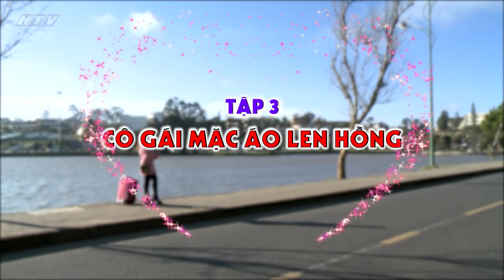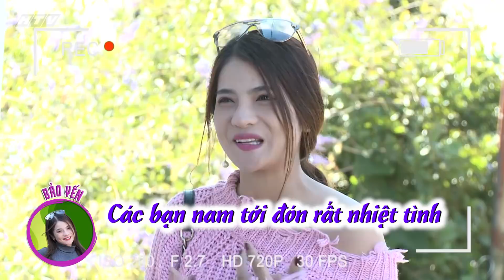HTV NGÔI NHÀ CHUNG MÙA 5 | NNC #3 FULL | YÊU CÔ GÁI ÁO LEN HỒNG | 20/2/2018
"Cú pháp tìm nhanh chính xác: ""HTV NC"" hoặc ""NC Tap XYZ"".
HTV NGÔI NHÀ CHUNG MÙA 5 | NC #3 FULL | 20/2/2018
“Nhà Chung – Love House” lên sóng vào lúc 22h45 các ngày thứ 3 trên sóng HTV7.
Chương trình nhận được nhiều sự quan tâm của khán giả, đặc biệt là các bạn trẻ bởi những bất ngờ, thú vị về đề tài tình yêu vô cùng hấp dẫn.
Là một phiên bản mới được phát triển từ những show truyền hình thực tế về đề tài “Tình Yêu”, nhưng khác biệt với chuyến hành trình dài ngày cách li cuộc sống thực của “Lovebus”, hay 2 phút trò chuyện, gặp gỡ trên sân khấu của “Bạn Muốn Hẹn Hò”, vì “Love House” mang tính thực tế hơn, hiện đại hơn và gần gũi hơn. Điều này được nhận thấy bởi các thành viên vừa tham gia hành trình vừa có thể tiếp tục công việc trong đời sống thường ngày mà không bị ảnh hưởng. Tại đây, họ sẽ cùng sinh hoạt như một gia đình với những công việc thường nhật và hoàn toàn được thể hiện cảm xúc, tình cảm một cách tự nhiên nhất với các thành viên khác.